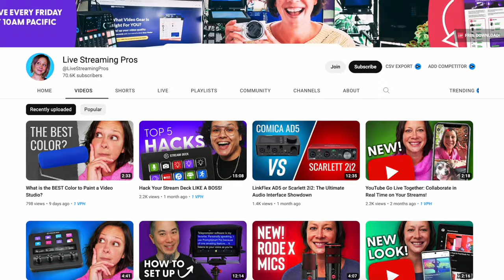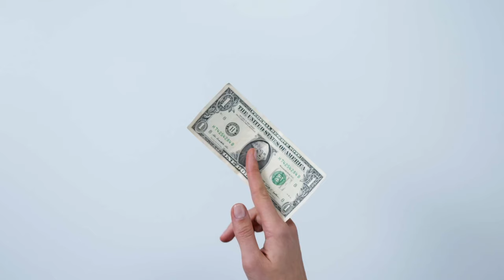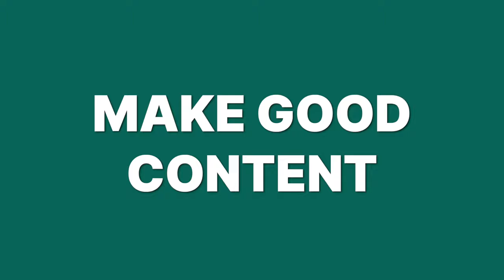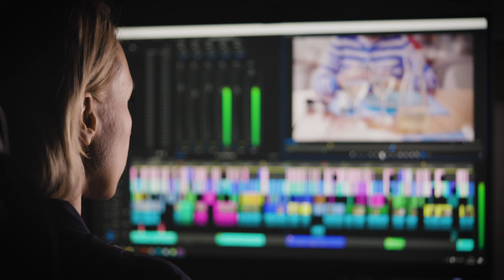Don't make THESE 5 Monetization MISTAKES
Working towards monetization and the YouTube Partner Program is every small channel's dream! Be careful about common mistakes you could be making along the way...

⏱️⏱️VIDEO CHAPTERS⏱️⏱️